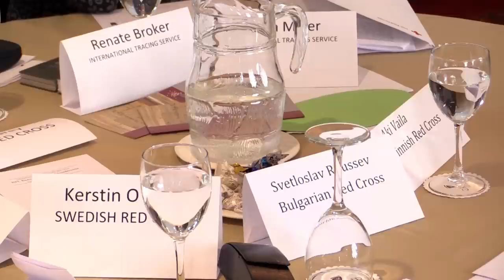How do the Red Cross and Red Crescent help reunite families? | Helping Migrants | ICRC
Each week, thousands of migrants arrive in Europe in search of a better life. Some die or disappear on the way. Others lose contact with their families, leaving them wondering whether they are dead or alive.

Each year, Red Cross Societies, the International Committee of the Red Cross and the International Federation of Red Cross and Red Crescent Societies meet to talk about how best to restore contact between separated family members. This video reports on the 2015 meeting held in Dublin in May.

The International Committee of the Red Cross works to find people who have disappeared in armed conflicts and other situations of violence and disaster — and to help reduce the suffering of their families.